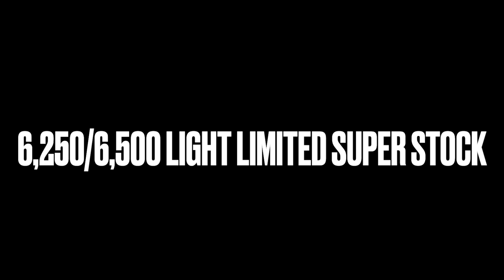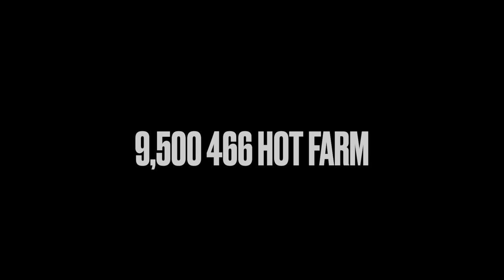Carroll County Fair Badger State Tractor pull featuring Pro Stock August 9 2023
Badger state brought out the big Pro Stocks as well as 466 hot farm, LLSS, and 4.1 limited pro stocks to put on a rock show at the Carroll county fair featuring more house power than the starting grid at a nascar race.  Check the link for all the results.